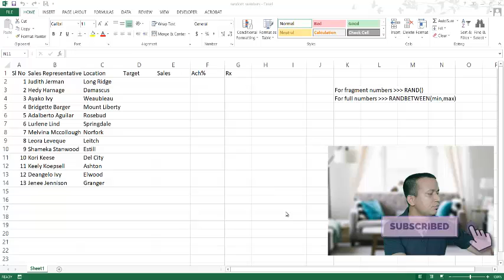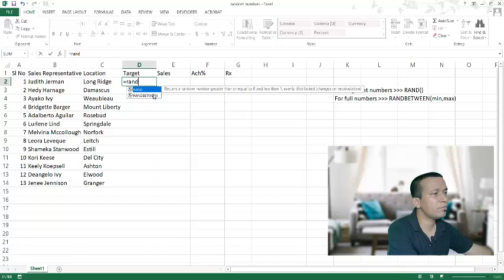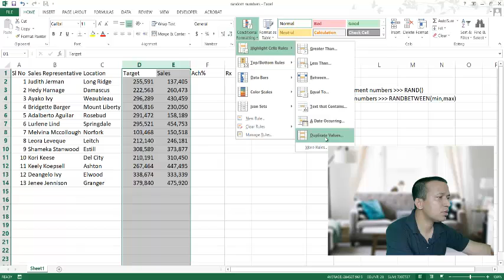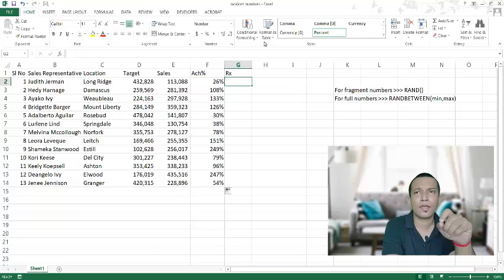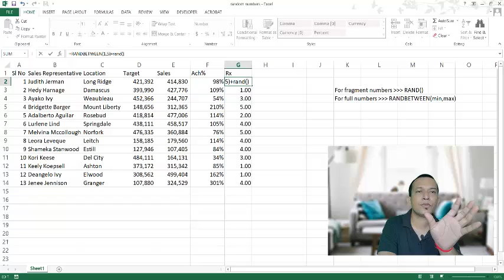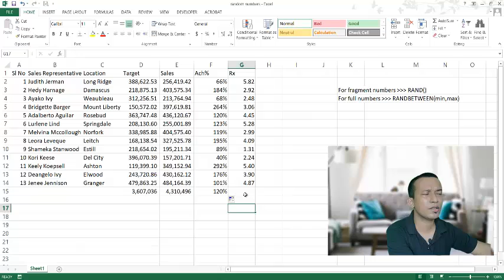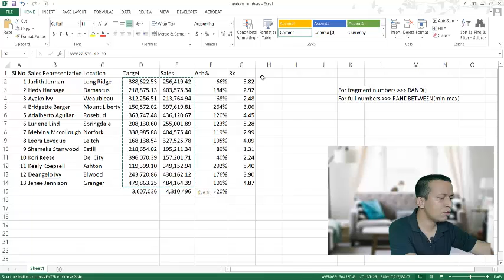Random Numbers for demo works (e.g. tutorial making) with RAND and RANDBETWEEN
While doing some demo works or sample tutorial in excel to teach other people or to learn by yourself, you need some sample data with sample number figures. Generating random numbers may help you to make the process smooth. Me as a tutorial maker, I also use sample data where most of the numbers are generated randomly. Hope this will serve the same purpose for you. The formulas are really simple. One is RANDBETWEEN and the other one is RAND. Enjoy learning.

যারা আসলেই শিখতে চান এক্সেল, বাড়াতে চান নিজের skill এবং productivity তাদের জন্য এই চ্যানেল এবংএই ভিডিও। দেখুন, শিখুন, প্রাকটিস করুন … কাজে আসবে আপনার। ভালো লাগলে লাইক বাটন এ চাপ দিয়ে উৎসাহ দিবেন। অন্য কাউকে শিখাতে চাইলে- শেয়ার করবেন। শেখালে জ্ঞান কমেনা বরং বাড়ে। কোনো কিছু জানতে চাইলে কিংবা অন্য কোনো টিউটোরিয়াল চাইলে কমেন্ট সেকশন এ knock করুন।